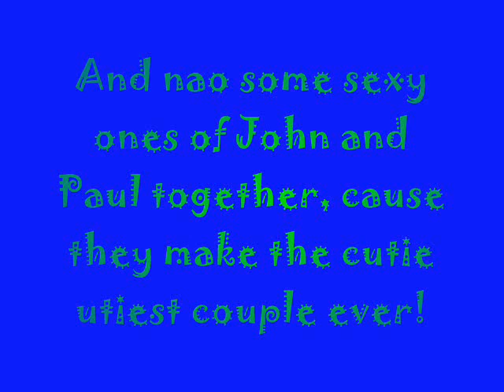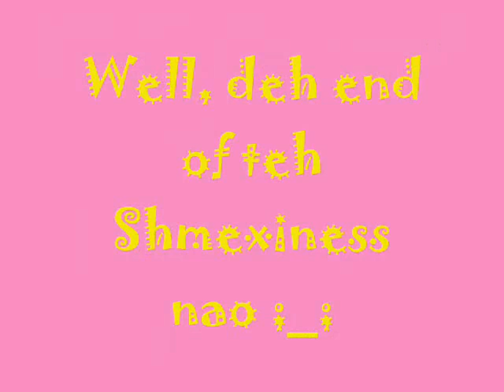Isn't that great?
Why...? You fag. Bend it like Beckham, except 250 pounds heavier.